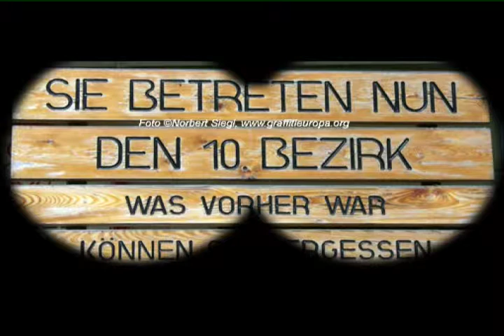A oida Maun was wurde aus Favoriten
Zeiten ändert sich.
Eines Tages wirst du alt sein und dich wundern wo die Jahrzehnte geblieben sind.
Dann gehst du nach langer Zeit wieder ins Freie und dann der Schock.